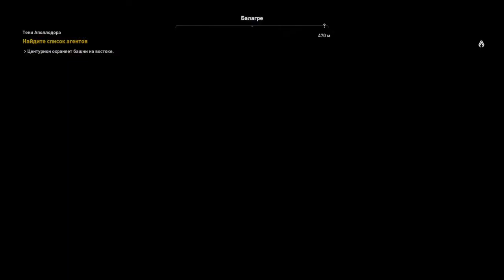Assassin's Creed® Истоки_ сокровища Балагре